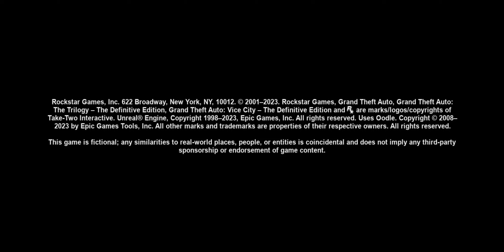GTA Vice City Definitive Edition on Google Pixel 4 (Max Settings) Gameplay